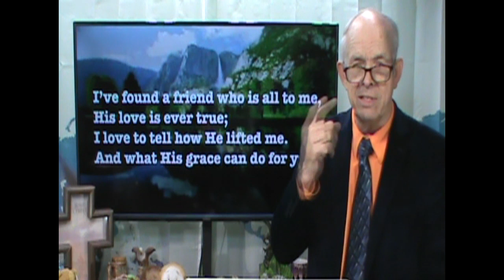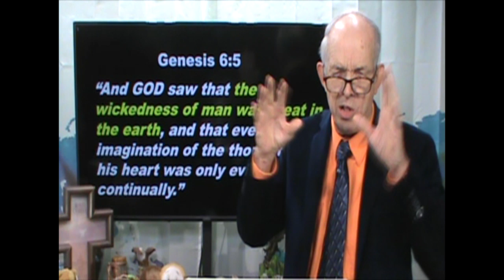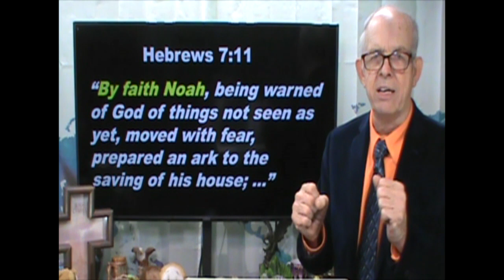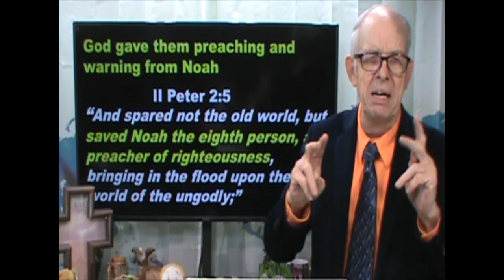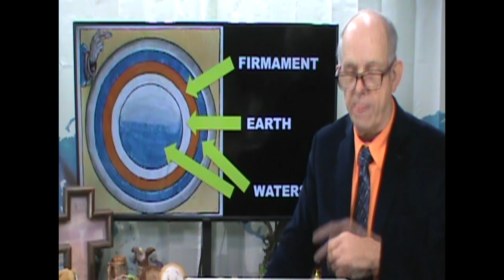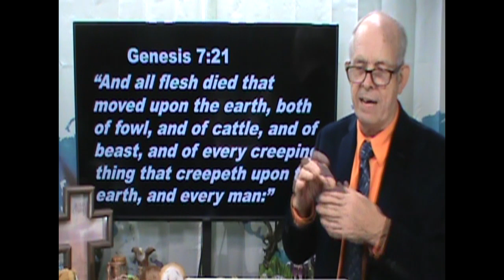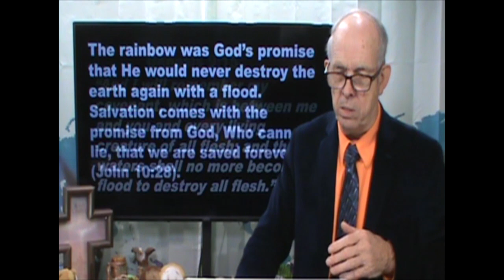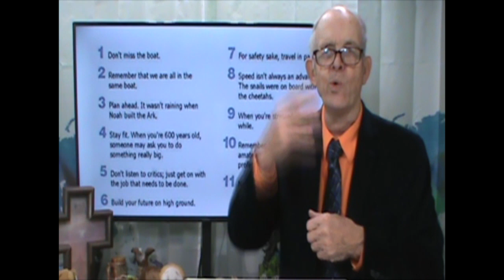Sunday School Time! BIBLE OVERVIEW - THE FLOOD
- Taught by Bill Schutt at Deaf Ministry First Baptist Church of Hammond, IN on January 8, 2023  Sunday AM